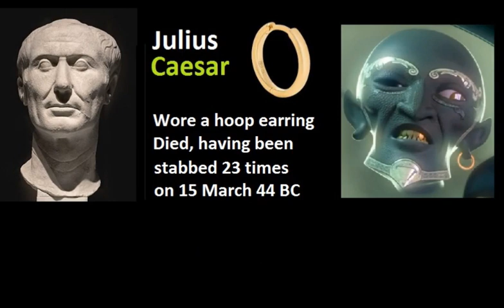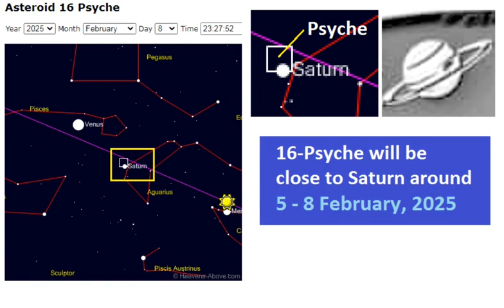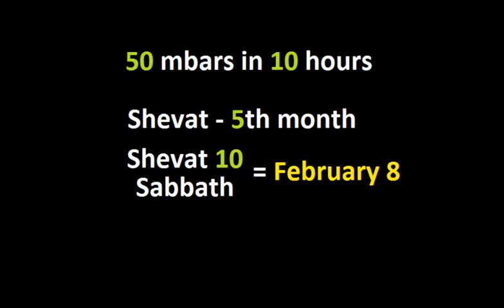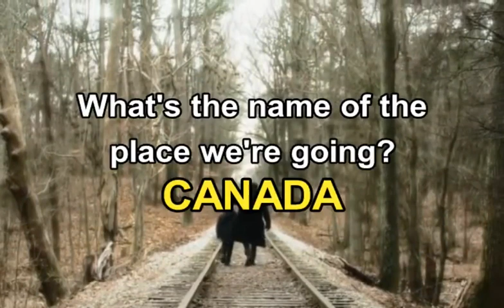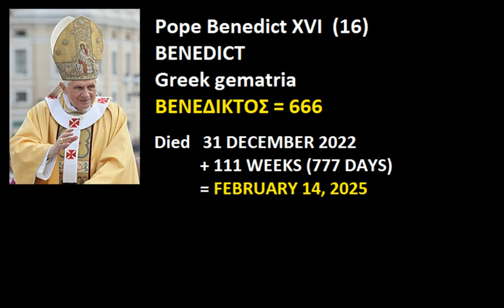16 Psyche asteroid, February 2025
Julius Caesar's hoop earring
 Caesar died, having been stabbed 23 times on 15 March 44 BC
 16-Psyche and Saturn sky position
 1 Thess 5:3
 For when they are saying, "Peace and safety,"
 then sudden destruction will come on them,
 like birth pains on a pregnant woman;
 and they will in no way escape.
 Ελληνική Τραγωδία Τουρκία Ελλάδα Πόλεμος Μετανάστες Δομές
 Ερντογάν Σμύρνη καταστροφή Δευτέρα Παρουσία Ιησούς Χριστός
 Θεός Άγιο Πνεύμα Αγία Γραφή Αποκάλυψη Ιωάννη
 αντίχριστος κτήνος Γαλλία ολυμπιακοί αγώνες Μακρόν
 Rapture Second Coming Jesus Christ God Holy Bible
 Revelation End Times Tsunami Earthquake meteorite comet
 end of the world antichrist France olympic games 2024
 I pet goat II 2 IPETGOAT IPG2 Florida East Coast beast
 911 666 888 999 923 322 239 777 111 WTC TWIN TOWERS
 NEW YORK WORLD TRADE CENTER SEPTEMBER 11 2001
 This is a personal research and could be wrong, do your own research